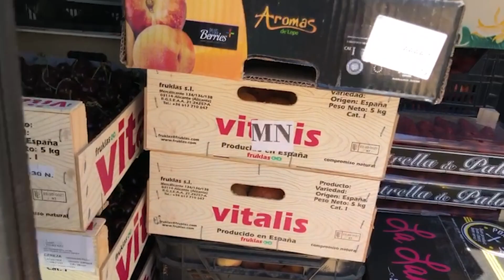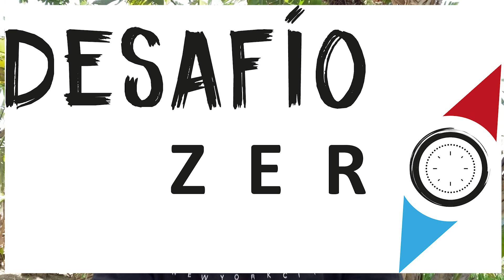¡DEJO LOS VIAJES PARA SER FRUTERO DE ÉXITO! - ¿QUÉ HA SIDO DE MÍ?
¿Qué ha sido de mí durante todo este tiempo? ¿Qué ha pasado con Camino Sin Límites y mis Expediciones? ¿He dejado el mundo de los viajes para dedicarme a la fruta (¡y no es broma!)?

Todo eso y mucho más es lo que quiero compartir con vosotros hoy.

Y con mucho más me refiero a que muy pronto verá la luz el que será el proyecto más ambicioso que he lanzado en mi vida. Un proyecto que tengo oportunidad de compartir con dos de buenos amigos y referentes del mundo de los viajes, Antonio G (@inteligenciaviajera) y Ruben Carballo @Conoceteviajando.

Entre viajes y proyectos, de paso os espero en @fruterialaspalmeras, compartiendo esta nueva etapa como frutero junto a mi compañera de vida @aliciapetrashova. ¿Quién iba a decir que la vida dejaría de sorprendernos?

Sí, viajeros, lo sé. Mucha información tras tanto tiempo desconectado. Por eso os dejo con el vídeo y os espero en los comentarios :D

¡Pronto más novedades!

Os he echado de menos :)